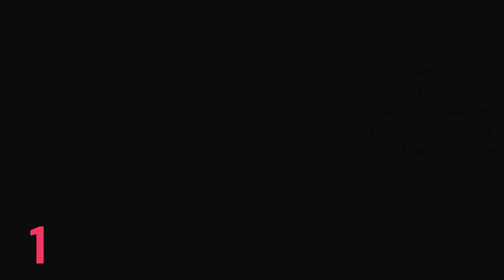Slow Motion Slow Whoosh Sound Effect -HD- -HQ- Free sound FX! Part 1